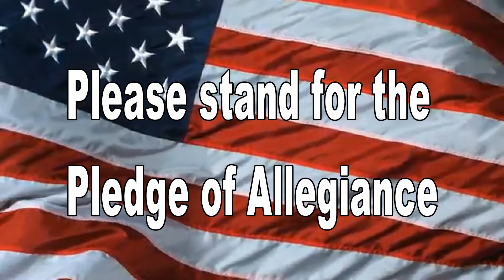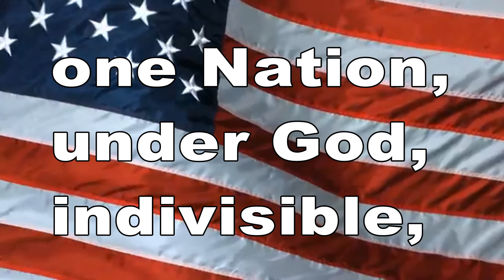October 29, 2019 BHS News